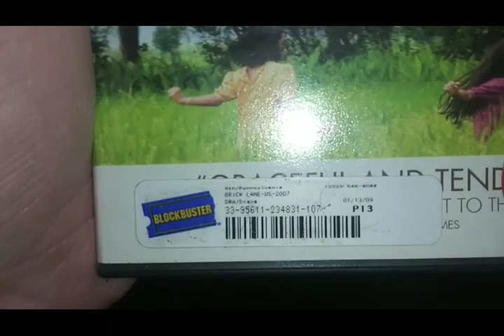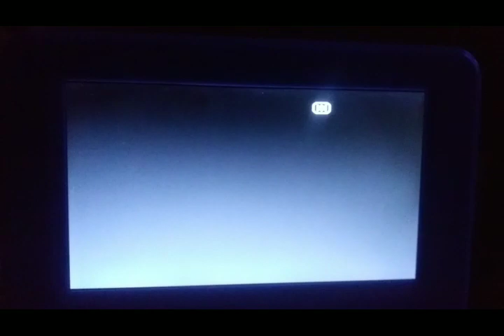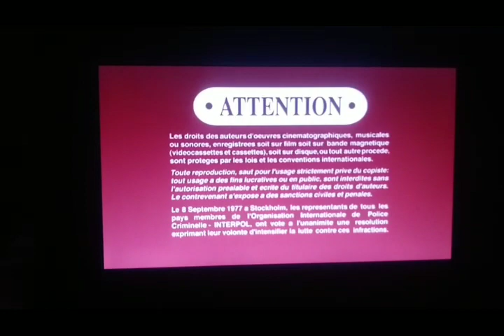Opening To Black Lane 2009 DVD